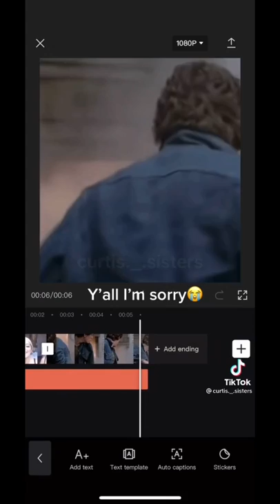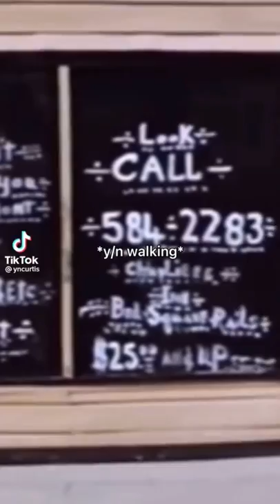The Outsiders TikToks I Saved In Favorites | The Outsiders Compilation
No intro, no outro- JUST GETTING RIGHT INTO IT!!!